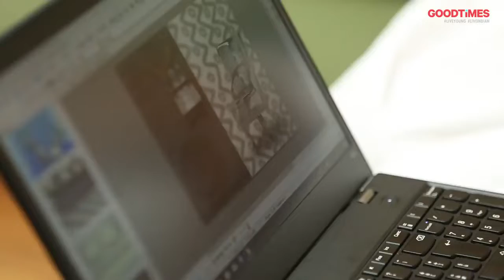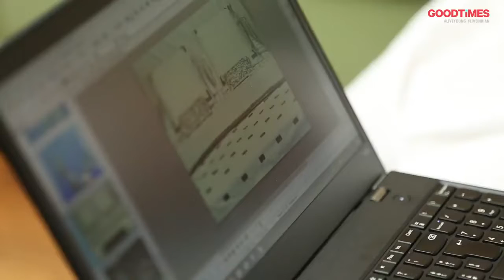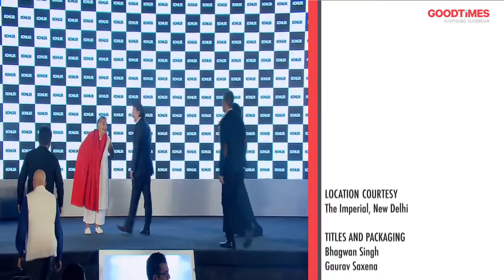Pecha Kucha - Delhi SEG03